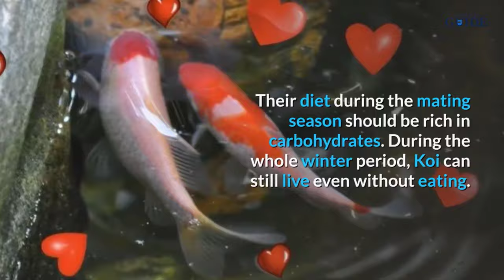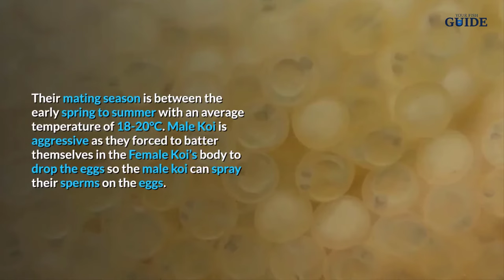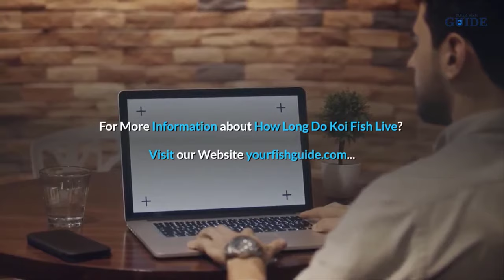How Long Do Koi Fish Live? ~ Educational | Find Out So You Can Breed Koi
Jinli is a recognized Japanese fish used for decoration and petting purposes or called “Koi Fish.” Koi fish were subspecies to common carp, which is why Koi has a longer lifespan than other fish as pets. They are visually attractive to the eyes and have various colors like silvery-white, black, reddish-orange, blue and yellow. It is noted that many have confused Koi fish with goldfish. To compare, Koi is larger than goldfish and grows about 2 centimeters per month. They can interbreed as they came from one species, but their children may be sterile.

Health And Lifespan Of The Koi Fish

Koi Fish can be high-maintenance as a pet because of its lifespan that could extend up to 35 years. They are cold-blooded, freshwater fish that could survive in the winter season. An amazing trivia about the oldest Koi named Hanako is it is raised in a cold environment that it lived for more than two centuries. Hibernation in the cold winter only increases their lifespan.

Koi’s diet is solely based on their size, age, and season. As omnivorous fishes generally, they like to eat plankton, algae, plants, and other vegetables. But to maintain their health is another story. Their diet during the mating season should be rich in carbohydrates. During the whole winter period, Koi can still live even without eating.